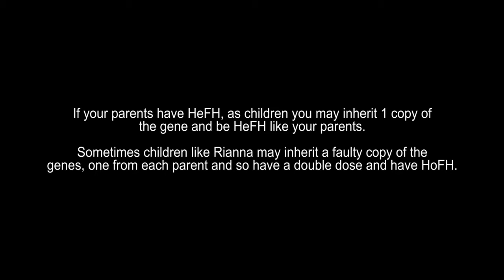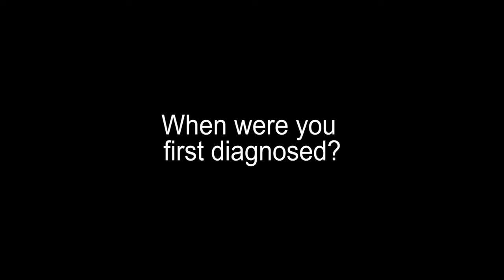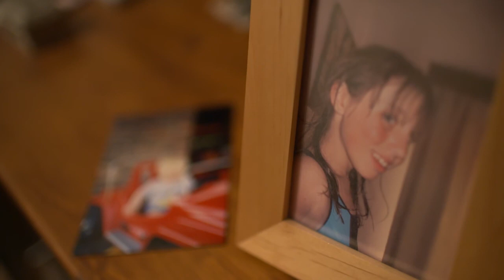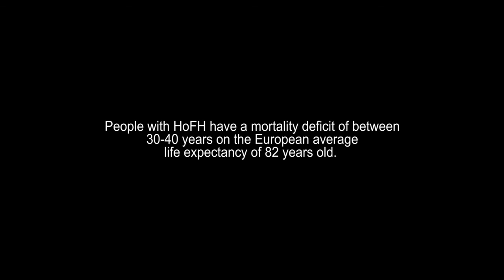When HoFH affects a whole family: remembering Rianna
This is the story of Rianna Wingett, who suffered with Homozygous Familial Hypercholesterolemia (HoFH). HoFH is genetically inherited condition where you have a very high cholesterol from birth. In this story, both parents have heterozygous FH and each have a single faulty gene causing FH, but sometimes children like Rianna inherit a faulty copy of the genes, one from each parent (a 'double dose') and have HoFH.
Unfortunately Rianna wasn’t formally diagnosed with HoFH and wasn’t receiving any treatment.  Had Rianna been diagnosed, potential treatments may have included statins, ezetimibe and apheresis. The video highlights the need for early diagnosis and treatment of individuals with HoFH.